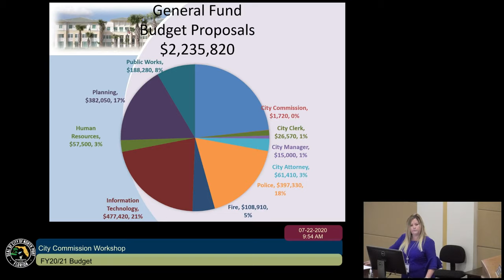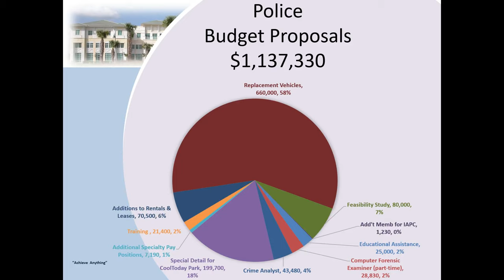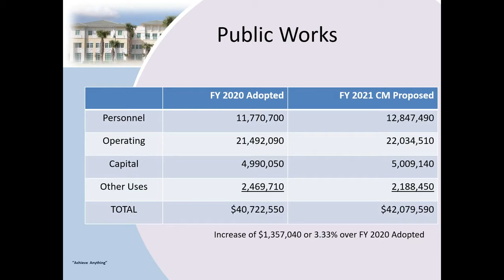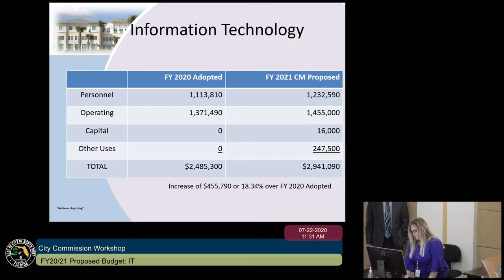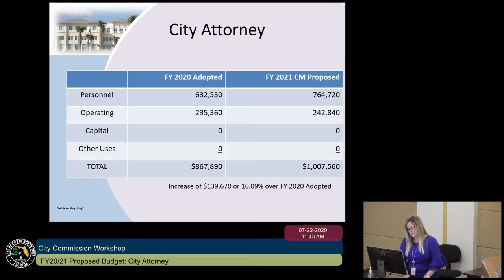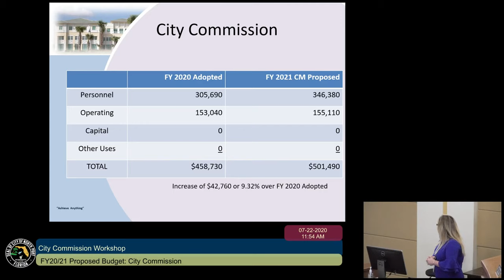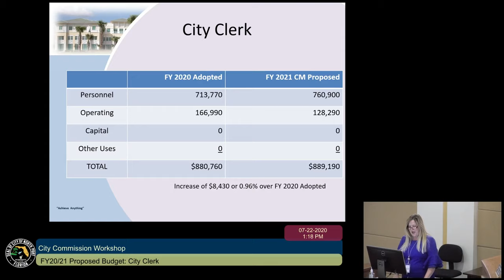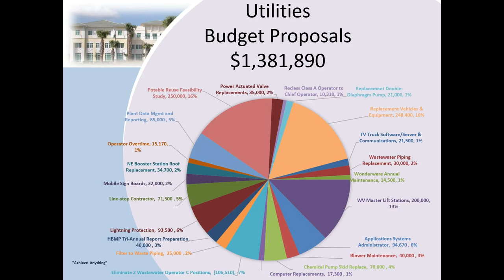City Commission Meeting